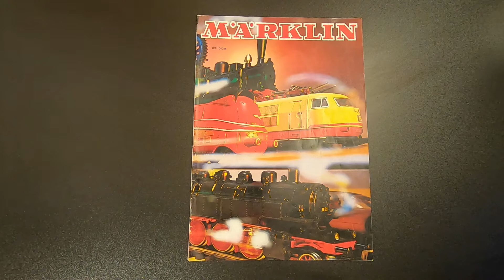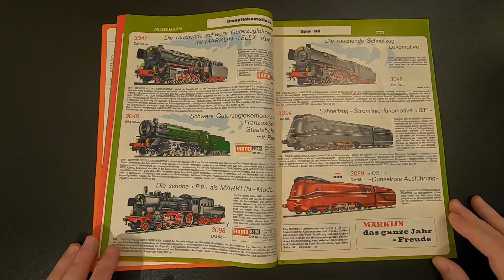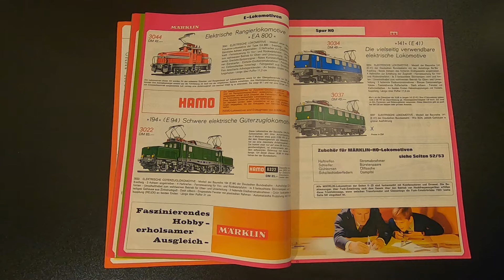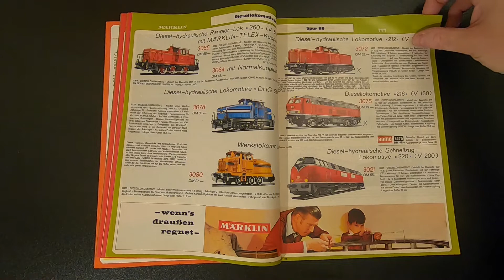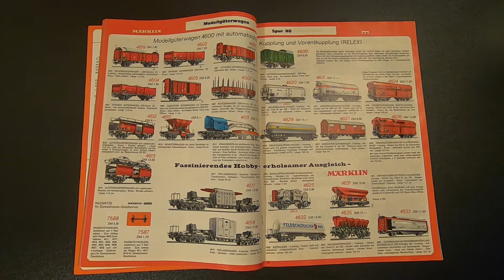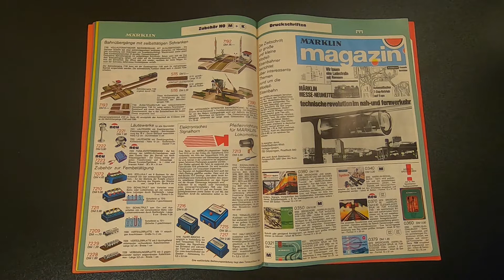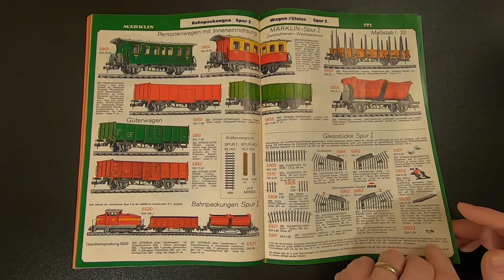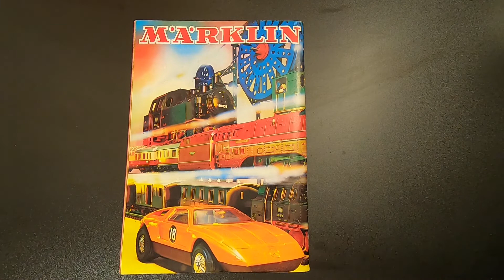Märklin vor 50 Jahren - 1971 - Katalog und Fahrszenen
Ist das wirklich schon ein halbes Jahrhundert her ?
Wir gucken uns zusammen den Märklin Katalog von 1971 an..
Und einige Fahrszenen der Modelle von damals..